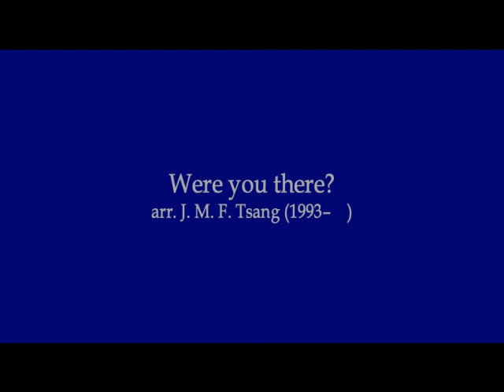Were you there?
trad. American arr. JMFT (based on an arrangement by Richard Allain)